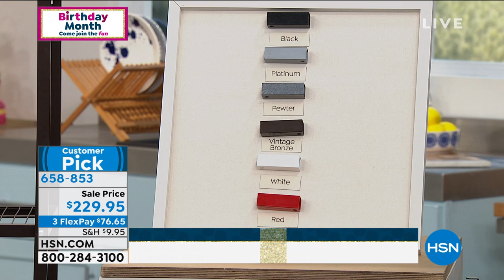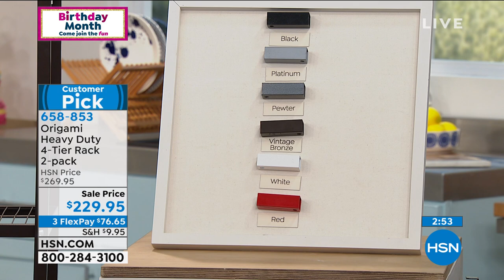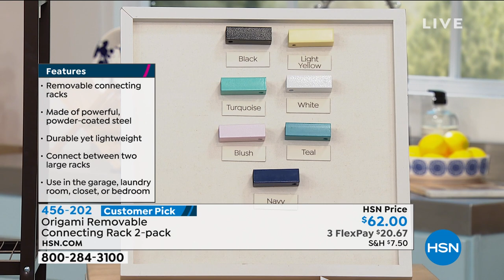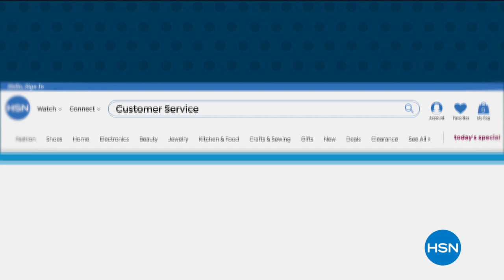HSN | Storage & Organization Celebration 07.28.2020 - 07 AM